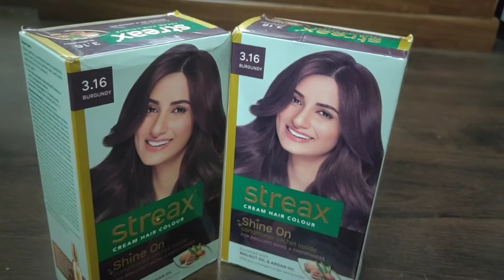Weekend Vlog | Roy canvas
Stay Blessed
Lots of Love!

Music Credit

Musician: @iksonmusic